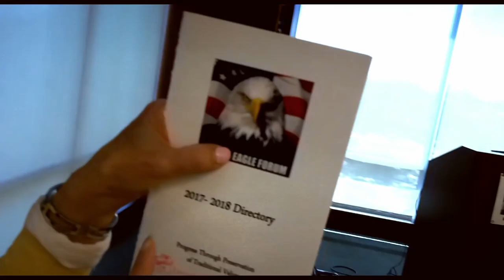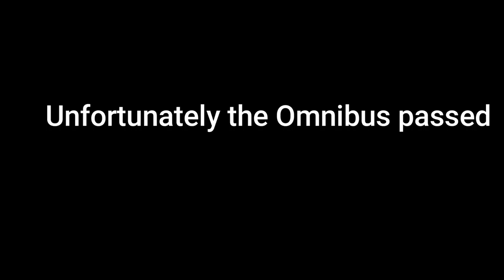Tag Along! Eagle Forum Meeting!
EF is anti immigration. The current sitting Pres is not a civic nationalist even though some members may be, they don’t micromanage everyone’s views, but do have a set of core values.  Focuses on traditionalism, anti feminism, and American Identity. Christian based. Describes itself as pro-family.  /ourpac/